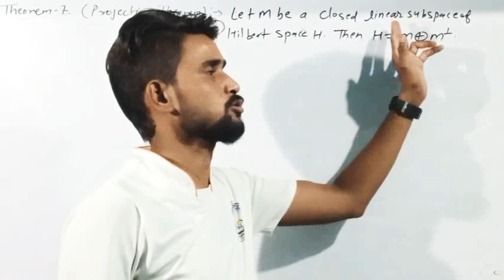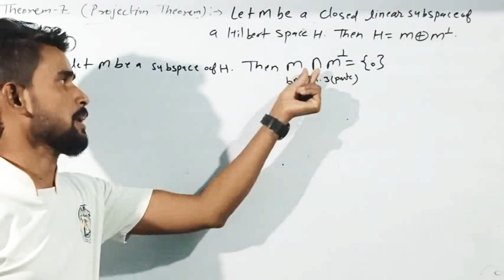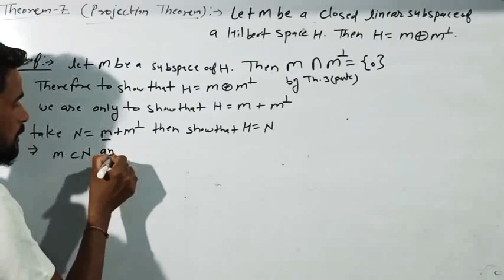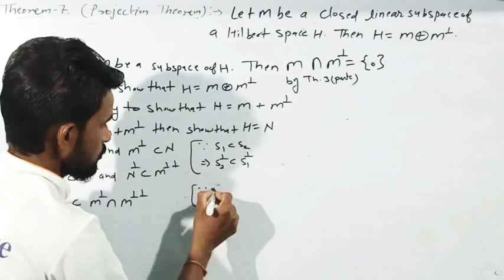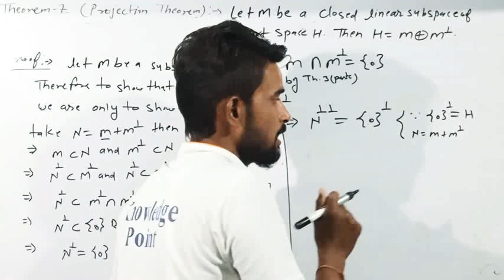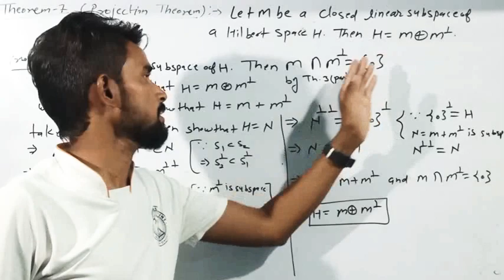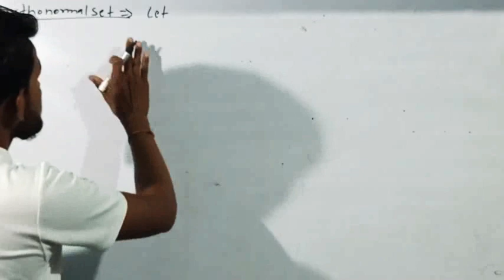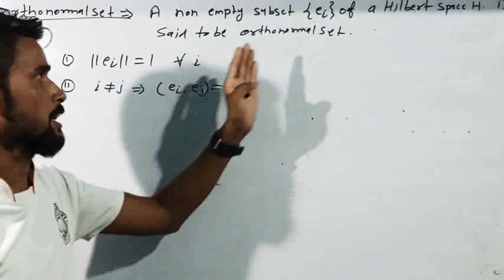PROJECTION THEORAM IN FUNCTIONAL ANALYSIS BY CP SIR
Hello dear students, we are from Knowledge Point Bundi. This is a class of functional analysis-orthogonality l-6which is being taught by cp. Our address is Devpura Bundi in front of Gurudwara near PG College.All students who are connected to us are requested to get out protective and take care of the safety of themselves and other people.our contect info:-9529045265,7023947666,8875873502